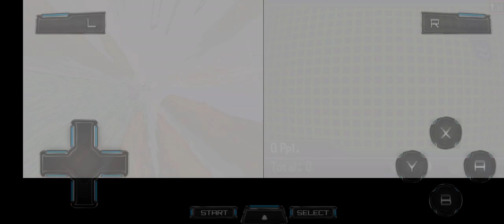Pokémon White - Simisear